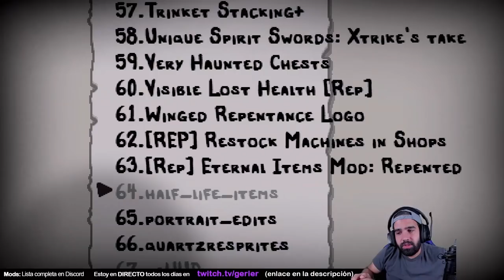ME EXCITO MUCHO EN ESTA RUN • Repentance #312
SORTEO de 100$ para miembros del canal (botón UNIRSE) y subs de Twitch. Ganador el día 15/09/2021. ¡Mucha suerte!